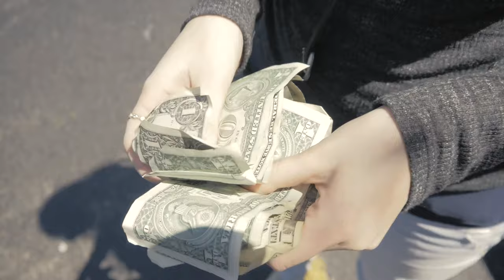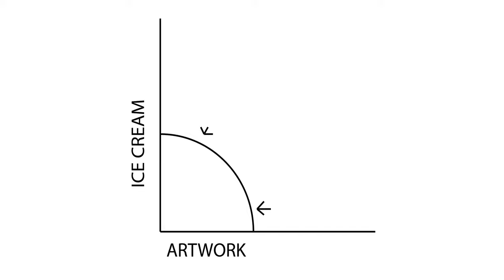Opportunity Cost - A 4K Short Film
Here's one of my first non BMX related films in a while. Fully shot in 4k on my new Panasonic Lumix GH4. Graded in Speed Grade. Starring Ashlynn Blose. Thanks to Abbot's and Art Stop for letting us film.